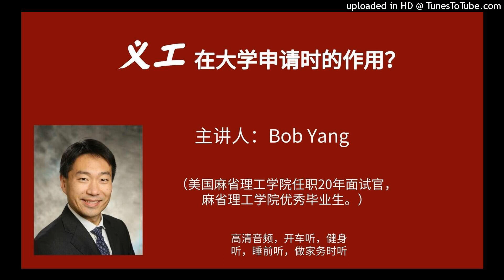【大学申请】义工（志愿服务）对申请名校有什么帮助？应该选择什么样的义工？麻省理工学院面试官如是说。/英语讲座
在美国和加拿大，高中生都要有义工时间。那么，义工对申请大学有什么帮助？不同类型的义工有什么区别吗？到底应该选择什么样的义工？义工时间是越长越好吗？

主讲人：Bob Yang，曾就读于美国天才班，跳级进入全美排名前三的知名高中Thomas Jefferson，
1994年麻省理工学院计算机科学专业，4年修完本科及研究生，获得优异毕业生奖。曾就职于世界知名咨询公司麦肯McKinsey，担任高级管理职务。曾就职于世界五百强计算机领域公司 Oracle, Symantec, FireEye, ,全球副总裁
1998年至2017年担任麻省理工学院面试官,面试数百名加州地区申请麻省理工学院的学生，拥有大量学生案件经验。